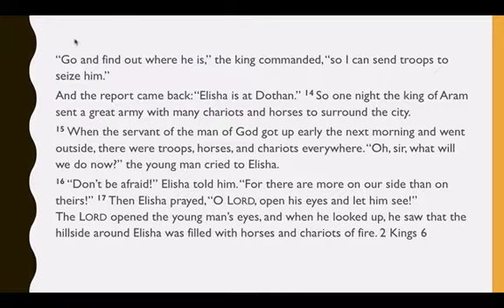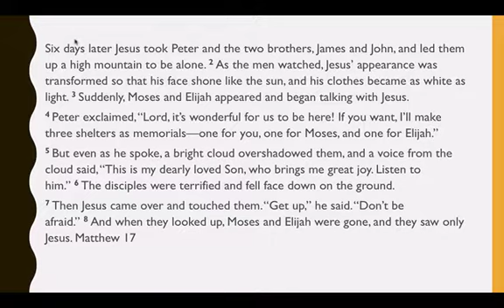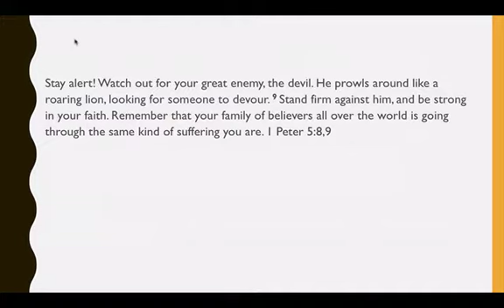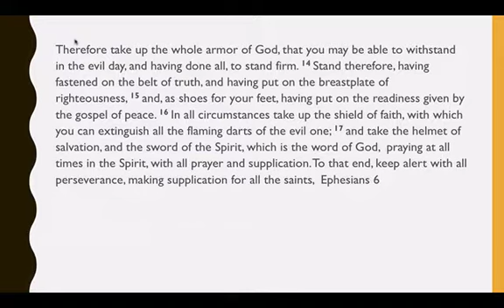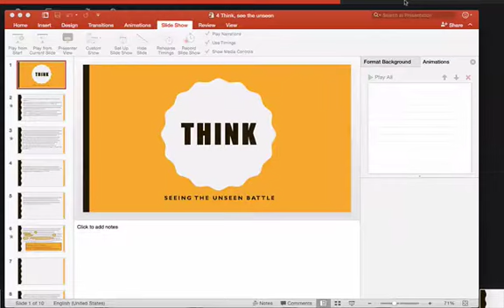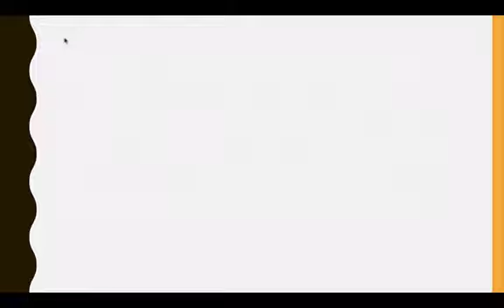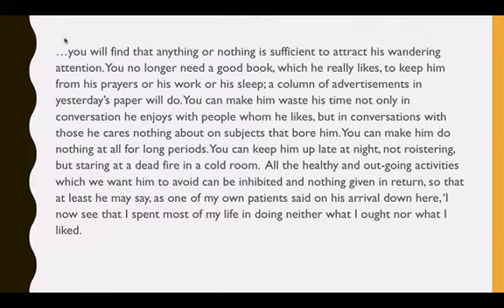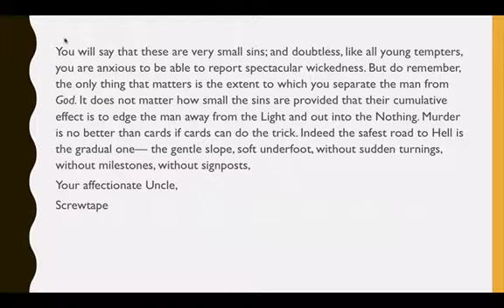Think Seeing the Unseen Battle